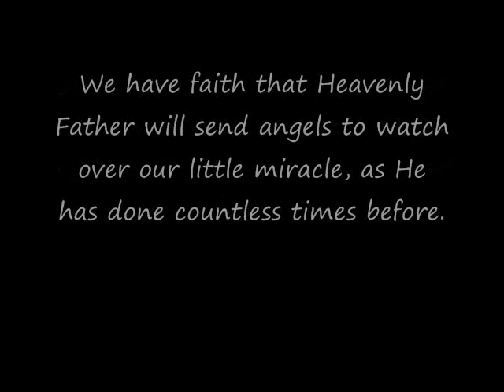Our Son's Journey with Craniosynostosis - Part 1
On September 18th 2012 our son underwent an endoscopic strip craniectomy for sagittal craniosynostosis.  After 5 months of helmet therapy following his surgery we learned that more sutures in his skull have fused which will require a second more invasive procedure.

The other tests seen on this video are:

EEG
2 CT Scans
2 Swallow studies
EKG
MRI